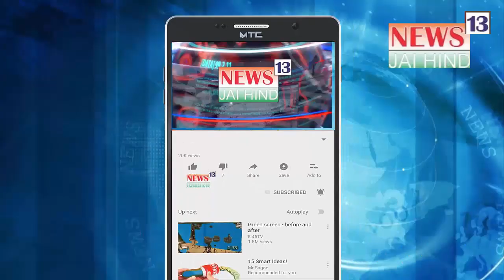'140' Se Start Hone Wale No. Ki Fake News Hui Viral Maharashtra Police Ne Kiya Alert